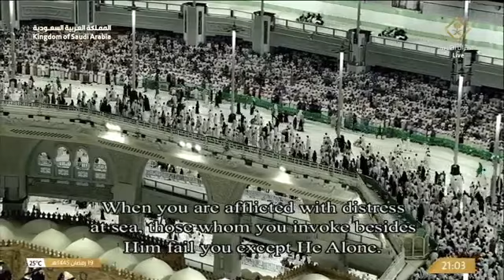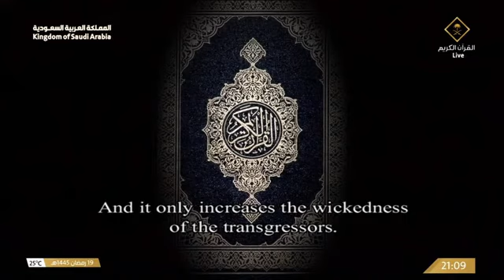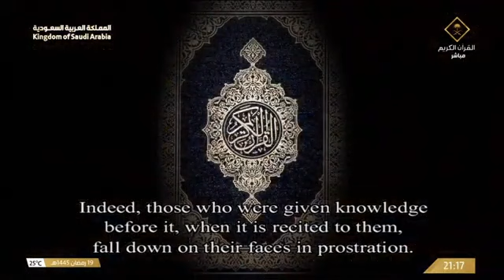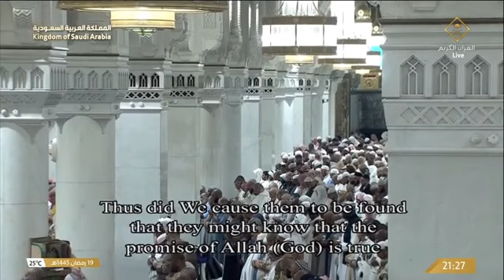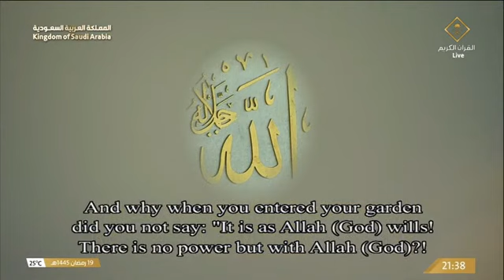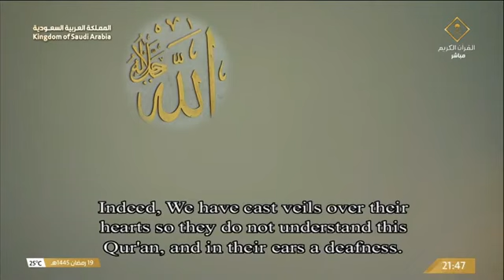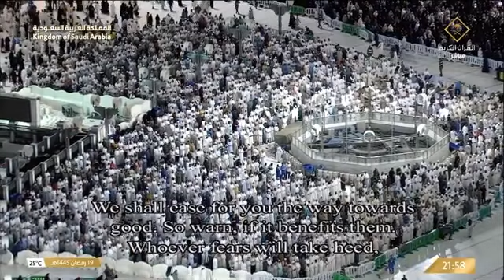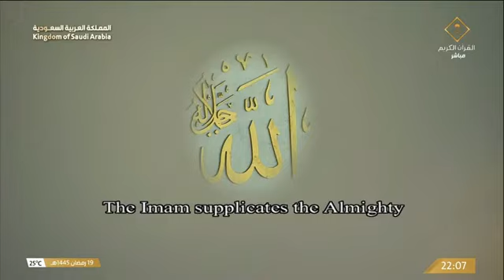صلاة التراويح من المسجد_الحرام للشيخ د.بندر_بليلة و د.ياسر_الدوسري ليلة 20 رمضان 1445هـ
كل الشكر و التقدير لـ@altarawih

جميع الحقوق محفوظه لهيئة الإذاعة والتلفزيون السعودية SBA